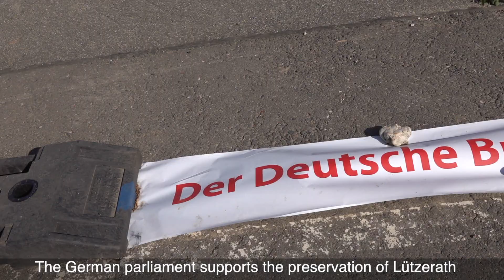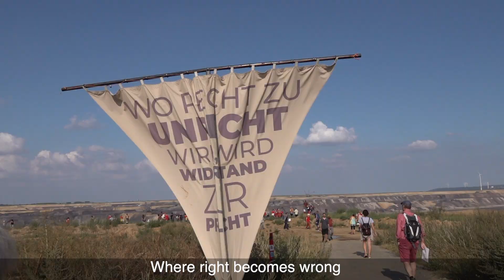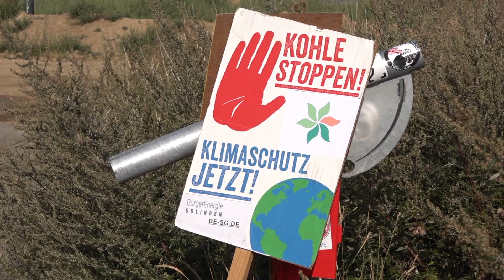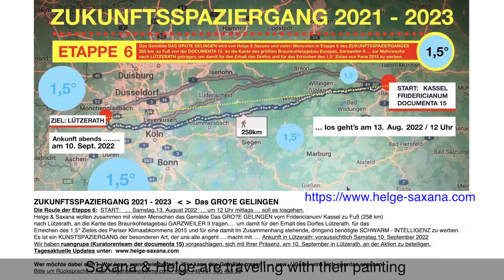Rote Linie Red Line in Lützerath zur Einhaltung der 1,5 ° Grenze- for the 1,5° limit 20.8.22 (1)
Die Sommeruniversität ESU - attac und der Wld- und Dorfspaziergang von Eva Töller und Michael Zobel haben zur rote Linie Aktion in Lützerath aufgerufen.
Der Bundestag hat sich für den Erhalt von Lützerath ausgesprochen. Nun liegt es an der Landesregierung NRW den Erhalt von Lützerath sicherzustellen. Neuere Gutachten haben abermals hervorgehoben, dass die Inanspruchnahme von Lützerath aus energiewirtschaftlicher Notwendigkeit nicht gegeben ist. Ein sofortiges Moratorium für Lützerath sollte erlassen werden. Bisher kommen nur Warnungen an RWE keine neue Fakten zu schaffen. In der Vergangenheit hat sich RWE von Appellen immer wieder unebeindruckt gezeigt. Egal wie schlimm die Folgen der CO2 Emissionen die Klimakrise schon angeheizt haben.
Sei die Rote Linie! – Aktion im Rheinischen Braunkohlerevier
Der Energiekonzern RWE und das Rheinische Braunkohlerevier sind Europas größte Klimakiller und Umweltvernichter. Darum kämpft die Klimagerechtigkeitsbewegung dort seit mehr als einem Jahrzehnt um jeden Meter Wald und jedes Dorf und versucht so den Konzern und seine Bagger zu stoppen. Wir sind Teil dieser Bewegung. Darum bilden die Teilnehmer*innen der ESU heute vor Ort eine Rote Linie; eine Grenze für Bagger und Konzernprofite.
Gemeinsam fahren wir per Bus zum bedrohten Dorf Lützerath an die Kante des gigantischen Tagebaus – ein Eindruck, der sich einbrennen wird. Dort lernen wir die Aktivisti und protestierenden Einwohner*innen kennen, informieren uns über die Ausmaße der Zerstörung und den Widerstand dagegen und zeigen RWE mit unserer Roten Linie für Klimagerechtigkeit: „Bis hierhin und nicht weiter!“.